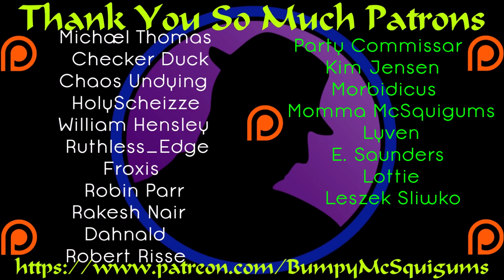Let's Play Pathfinder Kingmaker - Part 1 - Galileo Humpkins!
Let's Play Pathfinder Kingmaker!  Sorry about the delay in coverage folks!  A bit of miscommunication, but that is neither here nor there, it's time to dive into another fantastic cRPG and this time, I'm going front line murder machine!  Galileo Humpkins the Dwarf Barbarian is ready to go!